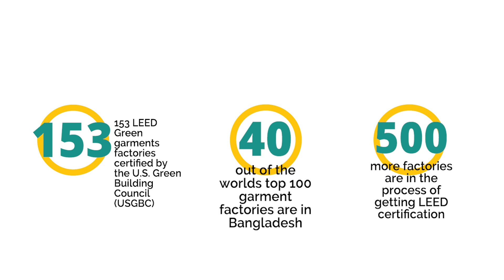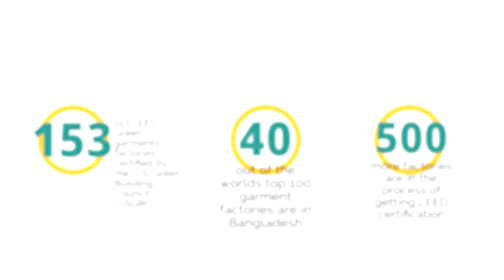Celebrating Glorious 50 Years of Bangladesh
Unending is the delight and limitless is the pride for us as a nation which rises from a ‘basket case’ to a ‘development surprise’ in an eventful journey of 50 years. The year 2021 marks the golden jubilee of Bangladesh's independence which we achieved in 1971 under the great leadership of Bangabandhu Sheikh Mujibur Rahman. Bangabandhu is not only the architect of the independent Bangladesh, he also envisioned building a prosperous country with economic emancipation and social justice for its people. The year is also historic for the nation as Bangladesh has qualified to graduate into a developing nation from a Least Developed Country (LDC) under the visionary and prudent leadership of Honorable Prime Minister Sheikh Hasina. While the achievement makes us intensely proud and brings immense joy, it also inspires us to dream bigger. The RMG industry has has been making immense contribution to the socio-economic transformation of Bangladesh. BGMEA celebrates the glorious 50 years of Bangladesh.